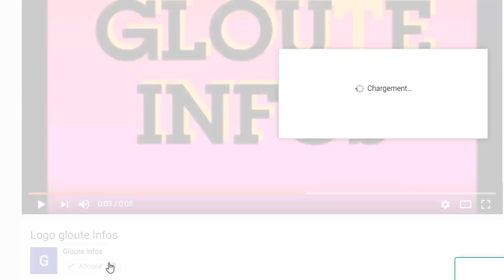Depuis sont Lit d'hopitale Alpha condé envoie un message a Alassane Ouattara/Gbagbo a Youpougon